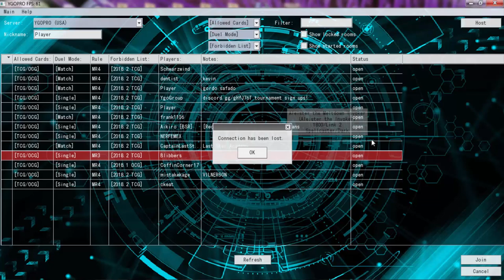YuGiOh Duel - Mythical Beast vs Lightsworns